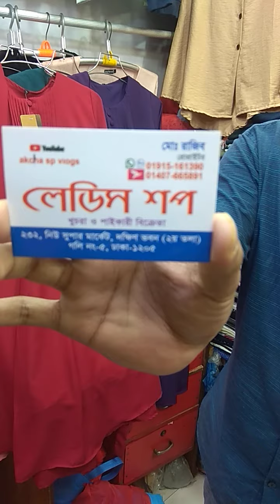ladies long Tops লেডিস লং টপ্স। যোগাযোগ 01915161390 imo/whatsapp